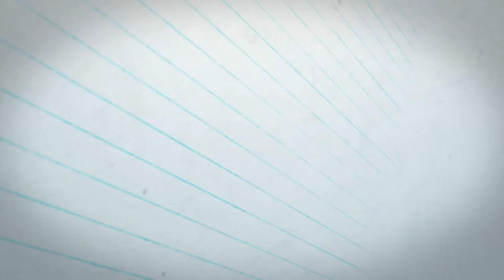[REVIEW] | ALL RISE | S1 E9 |HOW TO SUCCEED IN LAW WITHOUT REALLY RE-TRYING| STARRING SIMONE MISSICK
Episode 9: When one of Lola's former murder cases is overturned on appeal, Mark helms the retrial.